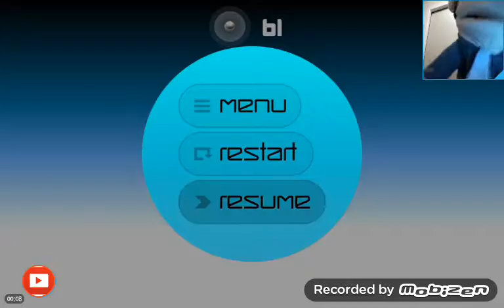SBRD Movie:Jeff plays Smash hit